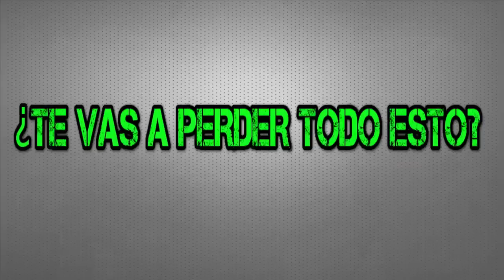Revista Jugón Nº107: Fecha de lanzamiento y Regalos